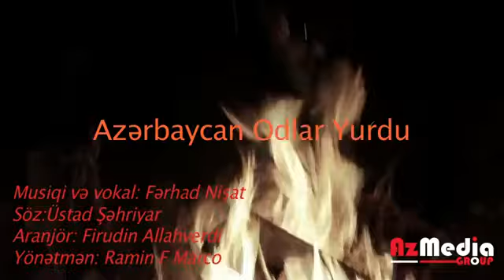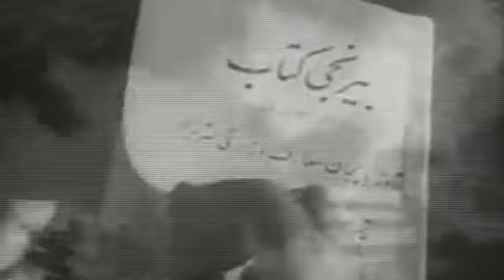Azərbaycan Odlar Yurdu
Oxuyur Fərhad Nişat
Bəstə :Huseyin Behcət Təbrizli (Şəhriyar)